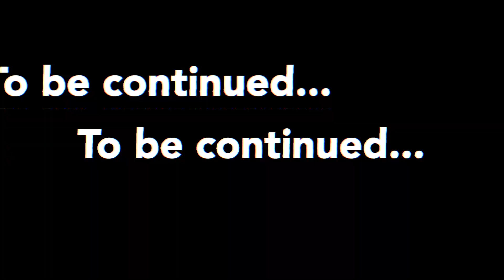【販売も？】日本一カッコいいユニフォームが完成しました！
シード株式会社 ウェアブランド「DVELOP.」

中島怜利選手が所属・運営する陸上クラブチーム「ABCR アスレティッククラブ」では、選手やスポンサーなど様々な人材を募集しております。

また、お仕事依頼やご質問等ございましたら、こちらのアドレスまで宜しくお願い致します。

アーティストや動画クリエイターとして作詞作曲、動画編集まで全て行うマルチクリエイターとしての一面も持つ現役ランナー。

2021年2月よりアーティストやYouTuberとしても活動を開始。

中島怜利/REYLee SNSアカウント